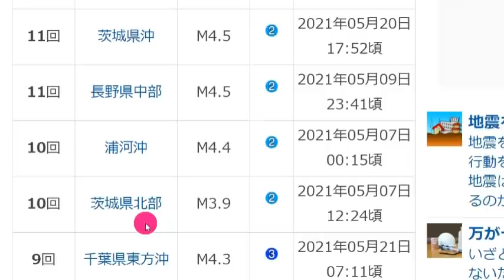일본 드디어 마지막 순간이다!속보!일본 '이바라키' 연속강진! 오늘 침몰하는가?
📢BGM
✔Track - HOMI - Frost virus